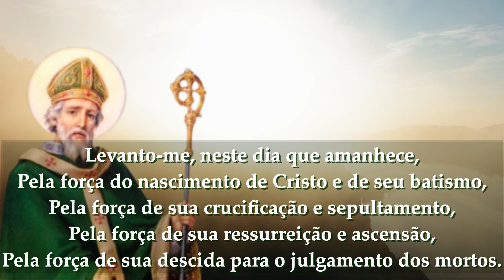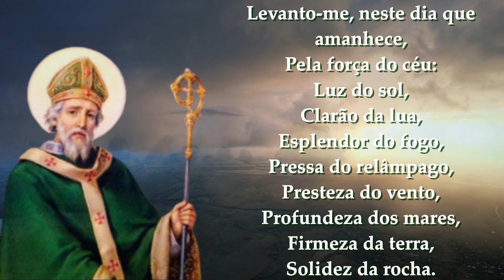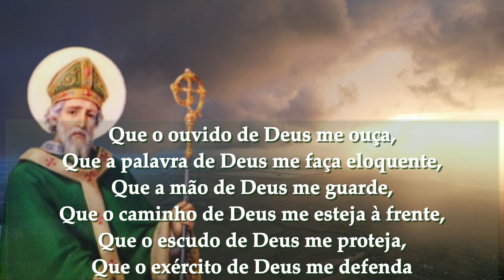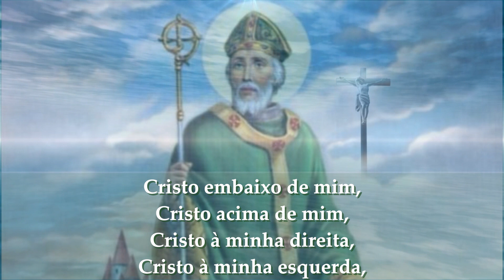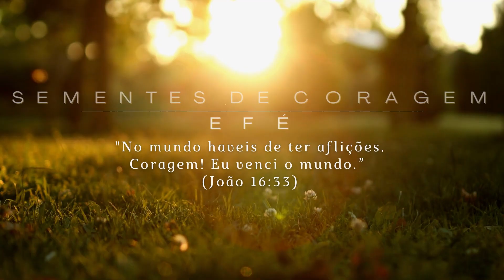🙏Poderosa Oração contra feitiços, maldições e ataques espirituais - Couraça de São Patrício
Amado(a) irmão(ã) na fé, 17 de Março, é um dia muito especial, pois é o dia de São Patrício, o padroeiro da Irlanda. E para celebrar essa data, compartilhamos com você uma poderosa oração, a Couraça de São Patrício. Essa oração, quando recitada com fé e devoção, se torna uma verdadeira armadura divina para nós.

⭐Que a graça divina esteja sempre conosco e que São Patrício nos abençoe e nos proteja hoje e sempre. Amém!

Levanto-me, neste dia que amanhece,
Por uma grande força, pela invocação da Trindade,
Pela fé na Tríade,
Pela afirmação da Unidade,
Pelo Criador da Criação.